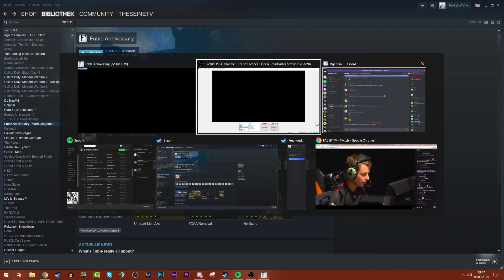Fable Anniversary - #09 - Das Räuberlager infiltrieren ✶ Let's Play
Willkommen zum Let's Play von Fable Anniversary!
Damals habe ich das Spiel lieben gelernt durch das LP von Gronkh und nun lege ich selber Hand an und mache mein ganz eigenes Let's Play von Fable!

▬▬▬▬▬INTRO SONG▬▬▬▬▬
► Sound Of Stereo - Zipper EP

Falls ihr eure Trash-CS:GO Skins einfach zu mehr Geld machen wollt, dann wählt diese Seite und mit einem Fünkchen Glück habt ihr dies erreicht!

- TheSeineTV ♛